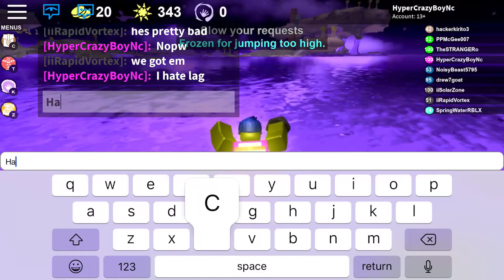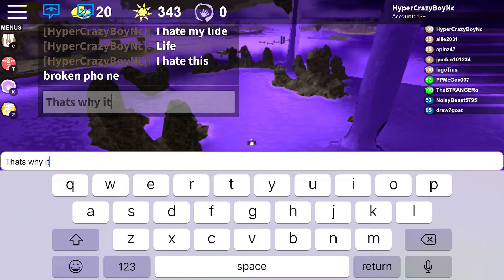ROBLOX Booga Booga PvP compilation #5